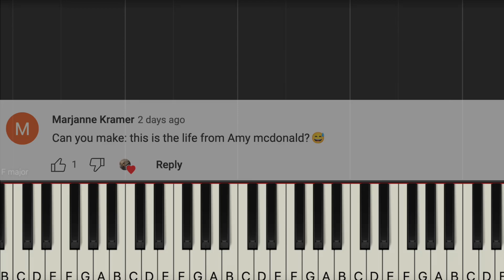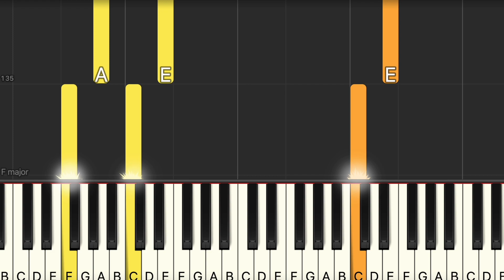Amy Macdonald - This Is The Life (Easy Piano, Piano Tutorial) Sheet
00:00 Introduction
00:10 Amy Macdonald - This Is The Life
03:19 Ending